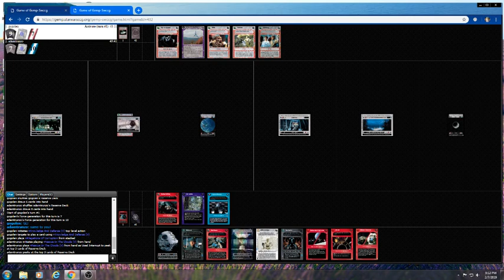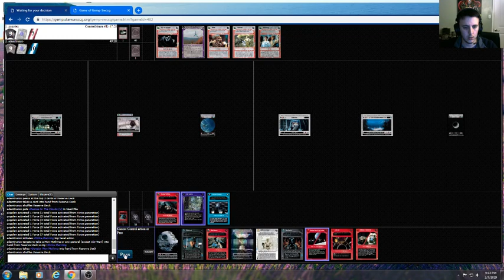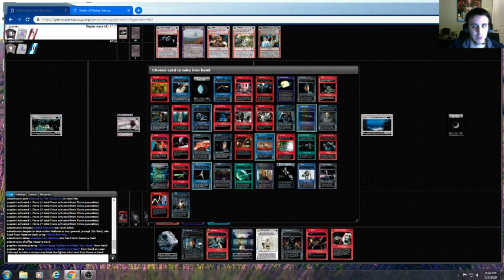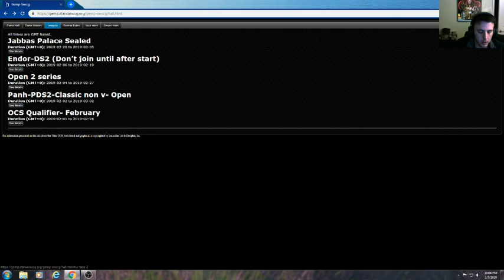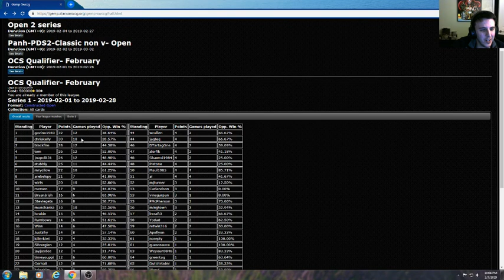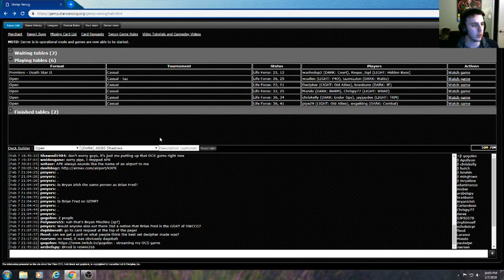Star wars ccg OCS - qualifier game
Streaming an OCS game vs adamtrunzo's No Idea deck -- Watch live